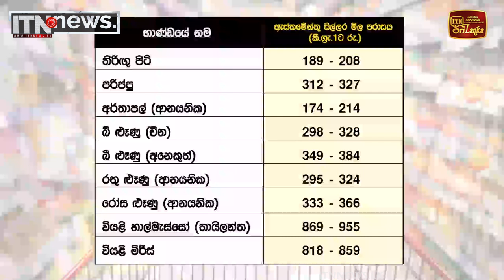අත්‍යවශ්‍ය ආහාර ද්‍රව්‍ය වල ඇස්තමේන්තු මිල පරාසයන්